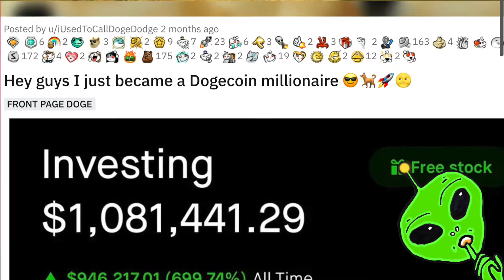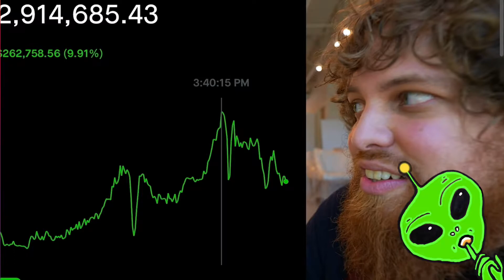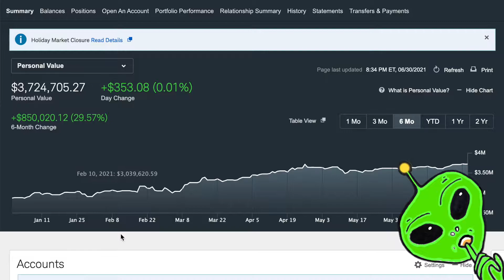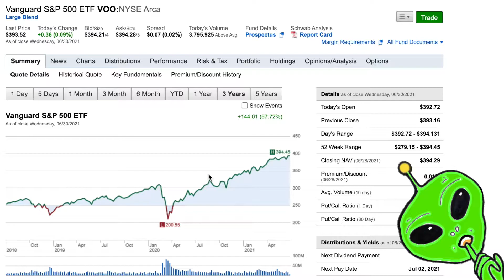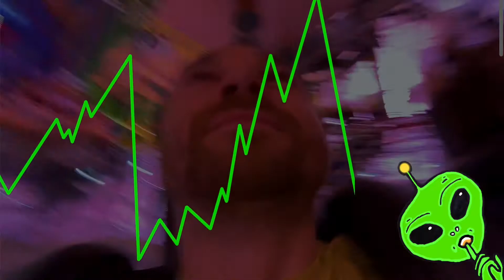LOSING $2.1 MILLION | Andrei and Pro Aren't Telling You..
The Dogecoin Millionaire may be back... here are 3 things you should know about...

We'll discuss my pov on Doge, the Dogecoin Millionaire's "strategy" and 3 catalysts that can drive Doge and all cryptos higher.

It's a dangerous game to say "I'll do this at this price".

Especially when you make it public and have your entire brand behind it.

Should ProTheDoge or the Dogecoin Millionaire sell some Doge?

To me it's based on:

1. How will this change his life
2. What he believes is the long term value (short term is basically impossible to guess so all that matters is long term)
3. What's the opportunity cost (can it be put to use somewhere else better)

If it were me I'd sell a portion and hodl the rest if I believed there's a serious long term value proposition.

Yet here I am up 10x on Tesla and hodling all of it.

The difference is I have a clear picture of where Tesla will be in 5 years and absolutely no idea of where Doge would be... I'm getting off topic here.

Let's explore a bit.

ai